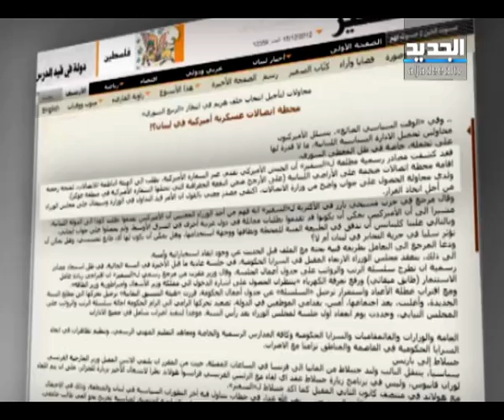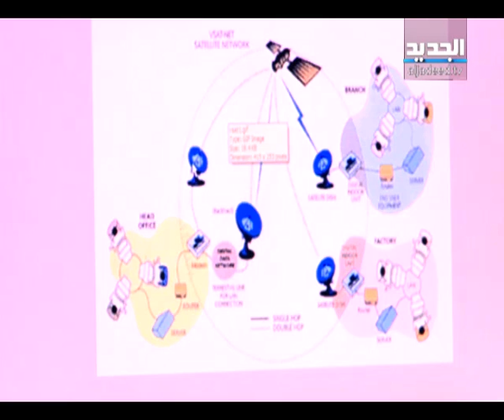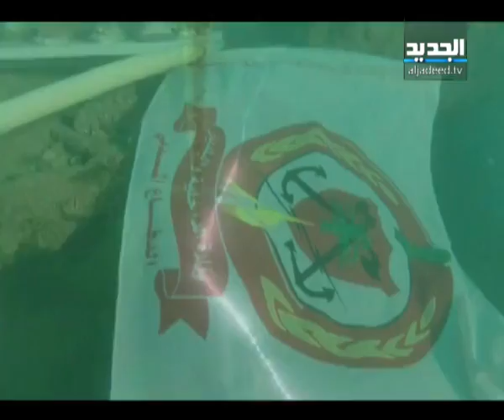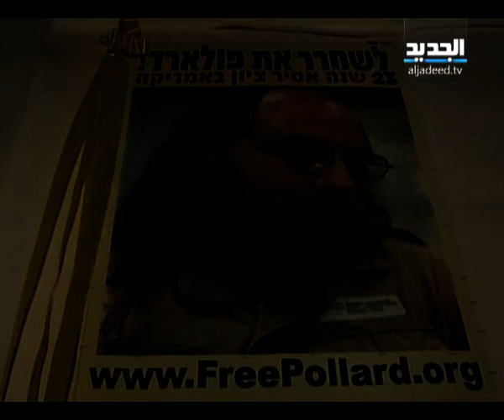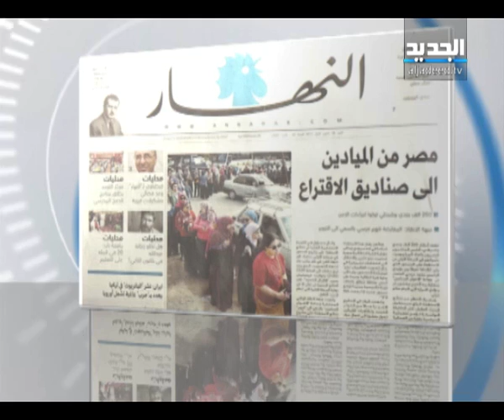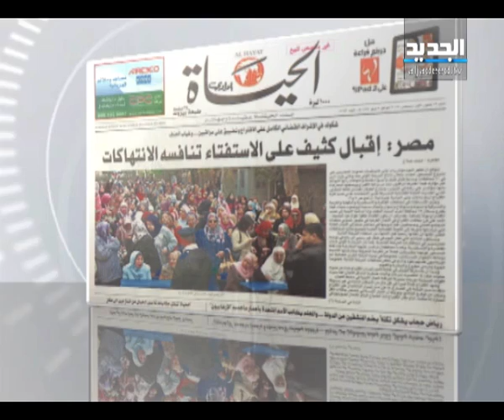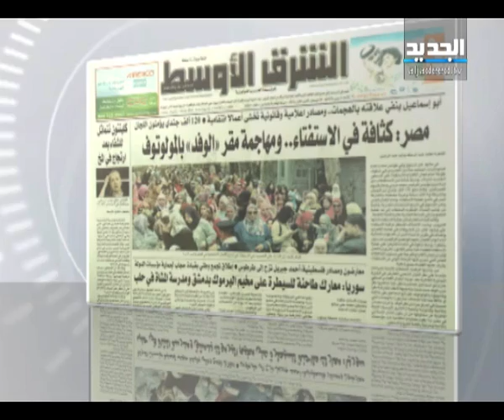النشرة الصباحية 16-12-2012